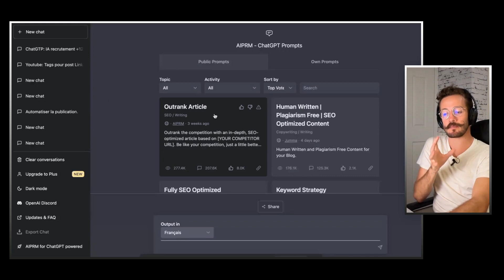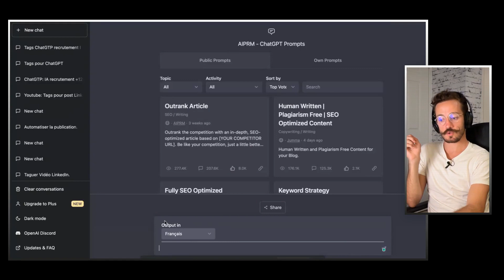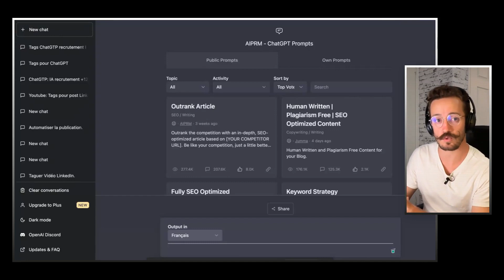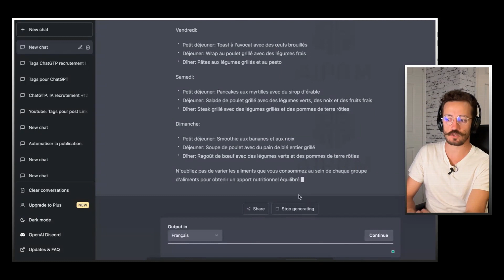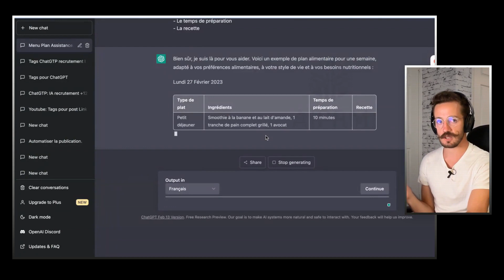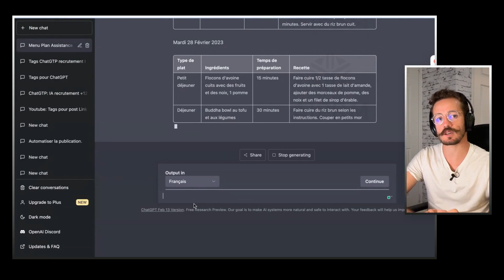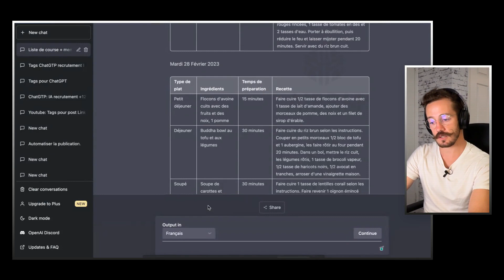Comment UTILISER CHATGPT la formation complète et GRATUITE 1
Découvre l’univers du télétravail et du futur of work des conseils inédits

Salut tout le monde, c'est [ton prénom] ici ! Aujourd'hui, je suis de retour avec une vidéo incroyable pour tous ceux qui veulent apprendre à utiliser ChatGPT, la formation complète et gratuite.

Dans cette vidéo, je vais vous guider à travers toutes les étapes nécessaires pour comprendre et utiliser ChatGPT, du début à la fin. Nous allons passer en revue toutes les fonctionnalités, des bases de l'utilisation de l'interface à des astuces plus avancées. Vous apprendrez comment utiliser ChatGPT pour améliorer votre travail, vos études ou simplement votre quotidien.

Dans cette formation gratuite, vous trouverez tout ce dont vous avez besoin pour devenir un expert en ChatGPT. Nous avons mis en place un programme de formation clair et structuré pour vous aider à atteindre votre objectif. Vous pourrez également accéder à des ressources supplémentaires pour approfondir vos connaissances.

Alors, si vous cherchez à améliorer vos compétences en matière de ChatGPT, cette vidéo est faite pour vous ! N'oubliez pas de regarder jusqu'à la fin pour ne rien manquer. Et rappelez-vous, la formation est complètement gratuite !

Pour accéder à ChatGPT, rendez-vous sur ** et commencez votre formation dès maintenant !

Comment UTILISER CHATGPT la formation complète et GRATUITE - ne manquez pas l'opportunité de devenir un expert en ChatGPT !

Chapitrage :

00:00 -  Introduction comment utiliser ChatGPT
00:15 -  Qui a créé ChatGPT
00:21 - Comment avoir accès à ChatGPT en Français
00:50 - Présentation de l'interface ChatGPT
1:18 - Acceder à l'historique de ChatGPT
1:40 - Exemple de prompt ChatGPT et formation pour parler a une IA
7:20 - Conclusion comment utiliser ChatGPT
7:48 - AIPRM l'extension qui va changer ta vie sur ChatGPT